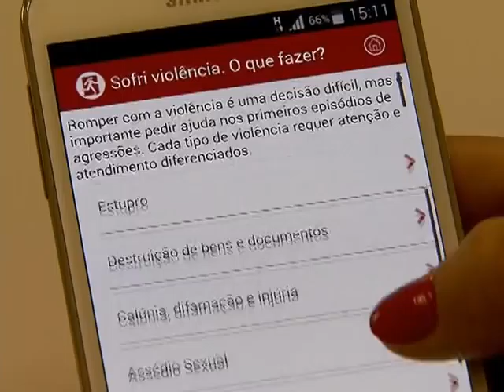Jornal NBR NOTÍCIAS na íntegra - 4 de setembro